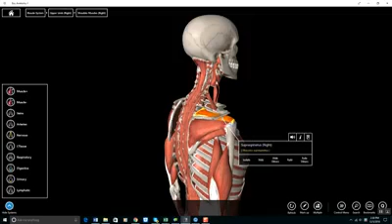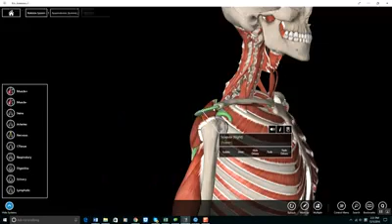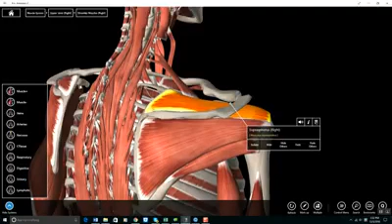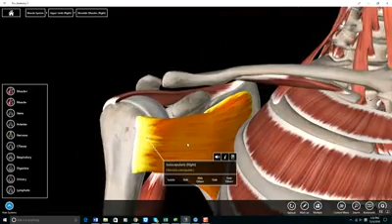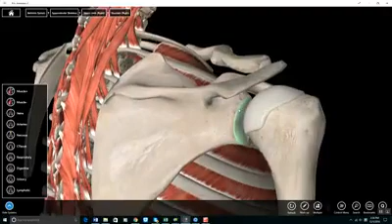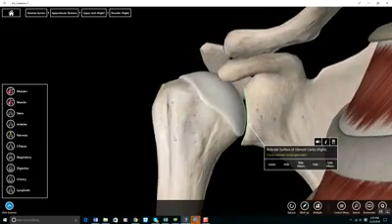5 Most Common Reasons for Shoulder Pain